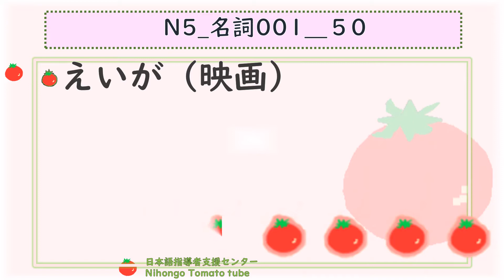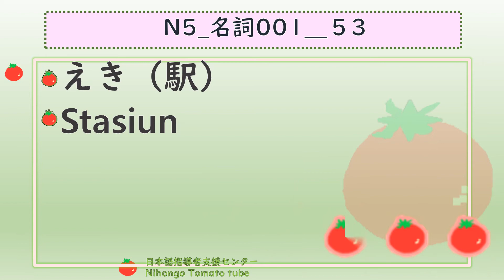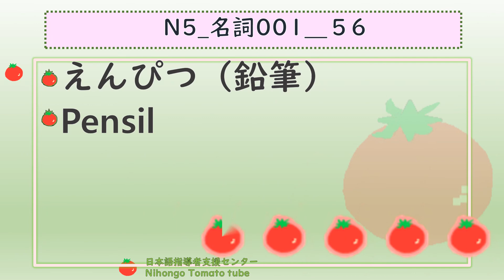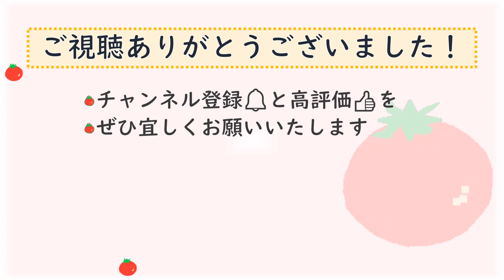【JLPT N5 Kata Benda 001】Mari kita ingat frase!【JLPT N5 名詞001】part4 Nihongo TOMATO tube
【JLPT N5 Kata Benda 001】Mari kita ingat frase! Versi Bahasa Indonesia 【Latihan pendengaran dan ingatan dalam Bahasa Jepang】Part 4
Latihan frase JLPT N5!!
Bahasa Jepang dan Bahasa Indonesia diucapkan secara bergantian.
Jangan ragu dan malu untuk mengeluarkan suara, karena kuncinya adalah dengan banyak latihan!

【JLPT N5 名詞001】フレーズを覚えましょう！インドネシア語ver【聞いて覚える日本語】Part 4
JLPT N5のフレーズを勉強しましょう！
日本語とインドネシア語が交互に流れます。
ぜひ声に出して練習してみてください！

このチャンネルでは、日本語の勉強に役立つ動画を投稿しています。

日本語指導者　日本語教師のために　動画を使用した練習方法や遠隔授業　テレビ会議システムを利用した、日本語学習者の支援をするチャンネルです。
学習者向けには、JLPTやEJU、N1やN2の指導、特定技能研修事業（在留資格「特定技能」｜特定技能1号・2号の準備学習、N3,N４等の学習、地域における外国人の生活支援、子供の支援など、さまざまな場面で、使える日本語協学習教材を配信します。
日本語指導者支援センターが作成、お届けします。

Nihongo TOMATO
にほんごトマト
日本語トマト